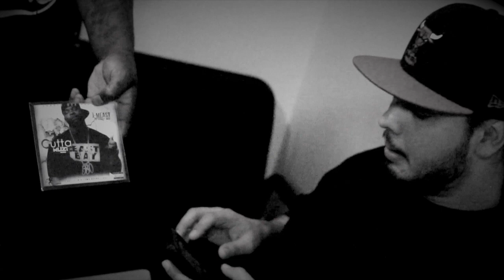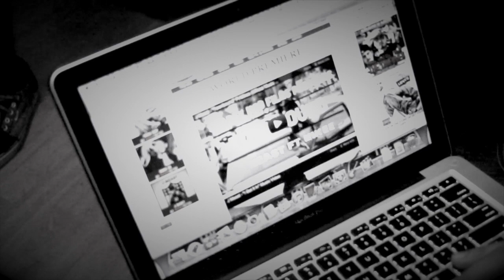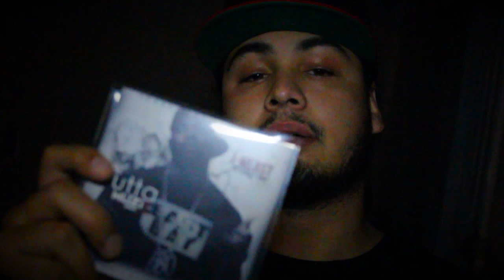Episode 2 ShadeyMob Tv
In Lab #2 Working On New Music